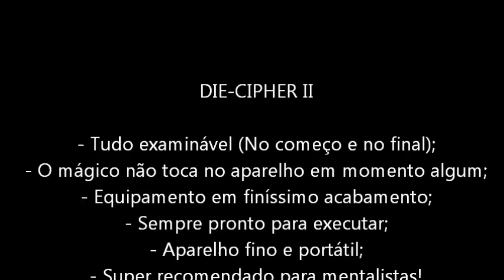DIE-CIPHER II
DESCRIÇÃO: O Mágico exibe uma espécie de urna com tampa feita em latão polido e um dado feito do mesmo material. Vira de costas e pede para o espectador escolher um número qualquer, colocar o número para cima e tampar o equipamento. O mágico então volta a frente e pergunta se dá para ver algo por cima. Pede para virar ao contrário e comprovar que também não é possível ver nada. Alguns segundos de concentração e o mágico adivinha o número escolhido! Tudo pode ser examinado no começo e no final! O mágico não toca no equipamento em momento algum, depois de dar as instruções para o espectador! Um efeito matador que não pode faltar no repertório dos melhores mágicos  e mentalistas.

MATERIAL: Urna com tampa fabricado em latão polido e dado no mesmo material, tudo em finíssimo acabamento e instruções em português.